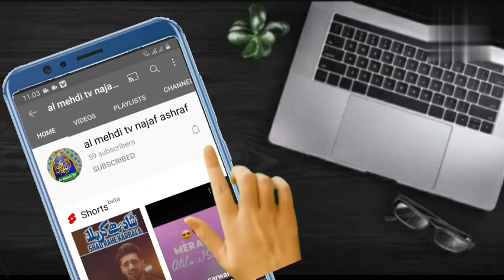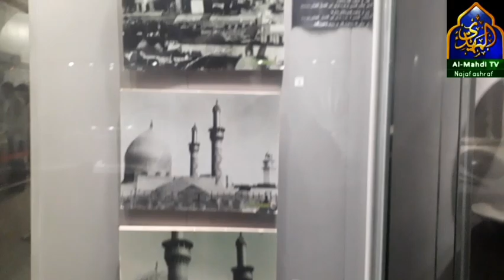Museum in the Holy shrine of Hazrat Abbas as Karbala ||حضرت عباس کے روضے میں موجود میوزیم کی زیارت۔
Museum in the Holy shrine of Hazrat Abbas a.s Karbala||مولا عباس علمدارکے روضے میں موجود میوزیم .
(عجائب گھر)کی زیارت
مولا کے حرم کی پرانی ضریح، پرانا دروازہ، گمبز اور علم موجود ہیں۔

مزید اسلامی ویڈیوز دیکھنے کےلئے ہمارے یو ٹیوب چینل
کو سبسکرائب کریں۔

ویڈیو پسند آنے کی صورت میں ویڈیو کو لائیک اور شئیر ضرور کریں۔

مرقد-اباالفضل-عباس
روضئے-حضرت-مولا-عباس-علمدار
ringtone flute
sad ringtones
sahe marda hai ali ring..
shah mardan ali
shahe mardaan ali
shahe mardan ali
shahe mnardane ali
shayari ringtone
tiktok ringtone musichaider ali song
haider e karrar ringtone
iphone ringtone
madaram jan madaram.
mera mola ali ringtone
ringtone ali maula
ringtone flute
sad ringtones
sahe marda hai ali ring...ali ka ringtone
ali ki gaman ringtone
ali maula ali maula ali r.
ali ringtone new
ali ringtones
ali sher haidri
ali tone
bd ringtone
haider alishahe mardan ali status
shahe mardane ali ring..
ali ki ringtone
ali maula ringtone
ali mola ringtone
ali moula ringtone
haider haider
shah e mardan ali remix
ali ali ali ali ringtoneshahe mardan ali ringt..
shah e mardan ali ringt...

⚫ All Rights of artwork, logo, audio & video are reserved by Hassan Ali Najafi All Rights for Worldwide and Online sale and distribution are reserved by Hassan Ali Najafi Copying, re-distribution,re-uploading and editing of any kind is prohibited and will be an infringement of copyright.